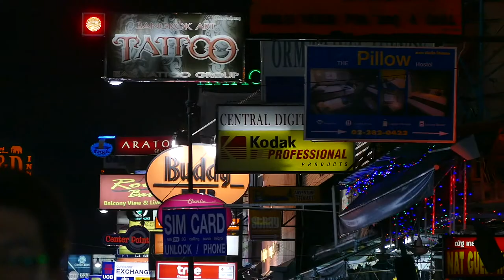Angekommen in Bangkok - Backpacking Vlog No. 15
Eigentlich sollte es nur 14 Stunden dauern, letztlich brauchten wir mit drei verschiedenen Bussen 23 Stunden um von Sinhoukville nach Bangkok zu kommen. Abends machte ich mich auf zur berüchtigten Khaosan Road, wo man alle 2 Minuten zur Ping Pong Show eingeladen wird. Zufälligerweise waren zwei Freunde aus Deutschland auch zur gleichen Zeit in Bangkok. Wir haben uns in den Lumpini Park gesetzt und uns danach das MBK Center angeschaut, wo ich mir nach drei Wochen wieder ein Handy besorgt habe. Der nächste Tripp geht auf die Insel Koh Tao.